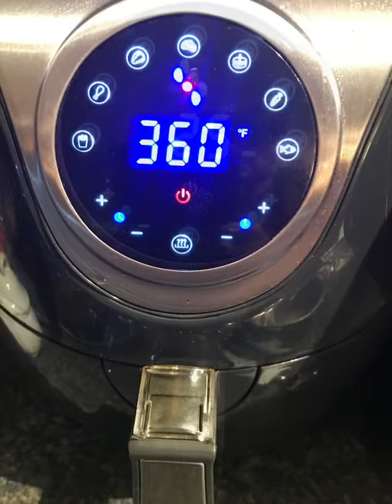Air Fryer Spaghetti Squash￼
No need to heat up the house to make Spaghetti squash. Here is an easy forget about it recipe.